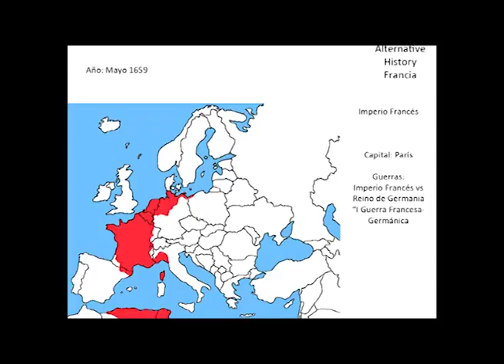Alternative History-Francia 1 AHOF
Este vídeo lo hice entre el 23 y hoy
PROGRAMAS UTILIZADOS:
PhotoShop: Para hacer los cambios.
PowerPoint: Para poner los textos y el título.
Adobe Premiere Pro: Para editar finalmente el vídeo.